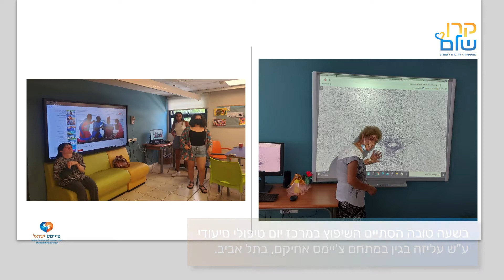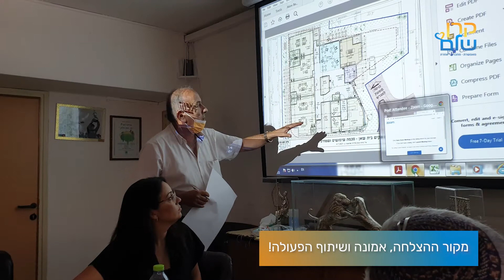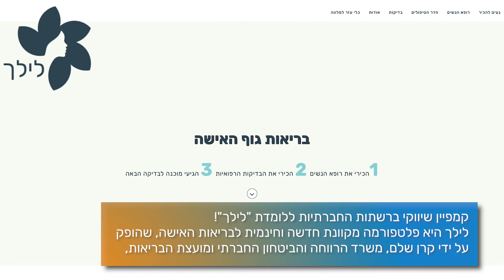מבזק מצולם, קרן שלם, אוקטובר 2021